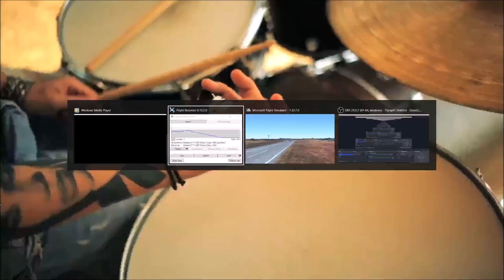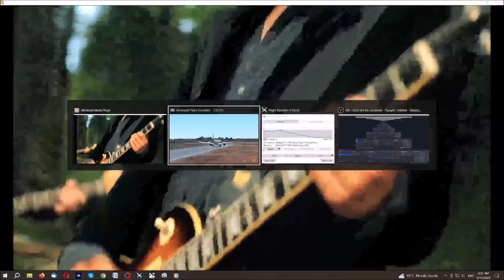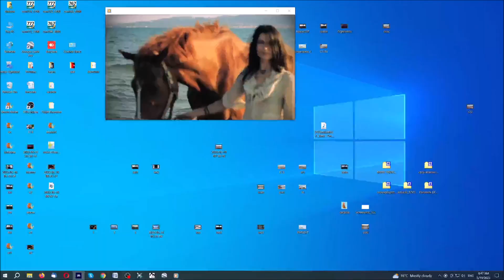Extreme Landing with Etihad 777-200 at Ludhiana RW 4777 ft Ο,τι αξίζει C:Real REMIX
Band : C Real
Song : Oti Axizei
Year : 2020
Whatever is worthy will live
in whatever firmly unites us
and whatever is unimportant, you ll see
that one day ends
Let life therefore laugh ironically
because everything that is worth can deceive time

I want to tell you something.

Give voice to whatever makes you feel alive
Put your soul even if you know you got it
Give life into everything that asks to be alive
Make a wish all good things come back

Set on fire everything that starts to perish
Spread your wings to stay with you always